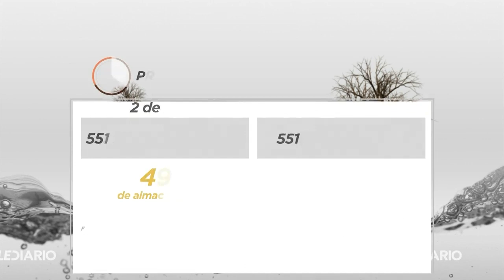Presa La Boca aumenta su nivel tras lluvias en NL; El Cuchillo se mantiene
Las lluvias que se registraron desde el pasado jueves en Nuevo León favorecieron a que el nivel de la presa La Boca aumentara y la presa El Cuchillo se mantuviera con un almacenamiento similar al del pasado 2 de julio.

Contrario a los embalses ubicados en los municipios de Santiago y China, la presa Cerro Prieto, ubicada en Linares, mantuvo una tendencia a la baja.

Programación
Lunes a viernes:
Telediario Matutino de 05:00- 10:00
Telediario Mediodía de 12:00-15:00
Telediario Nocturno de 19:00- 21:00